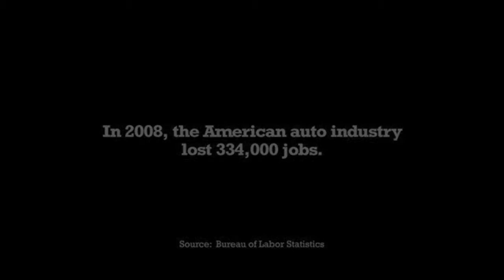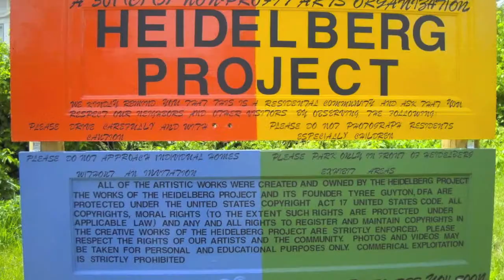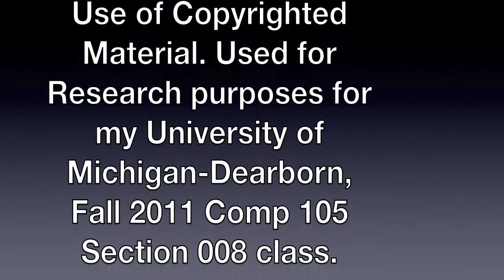Detroit: A Revival Story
This is a Video I made for my Comp 105 Class.